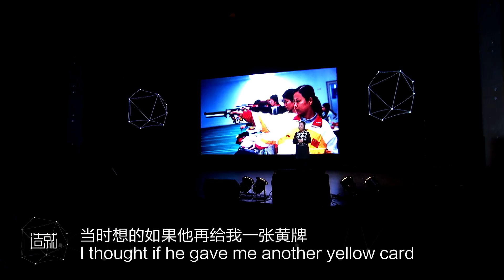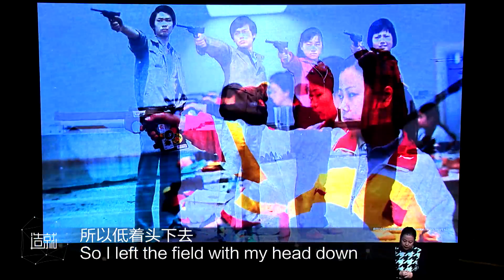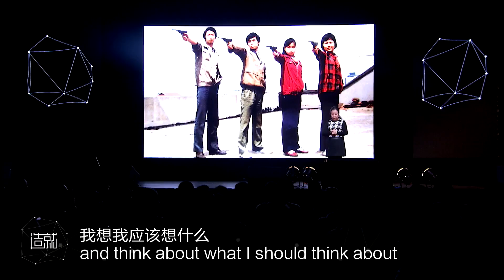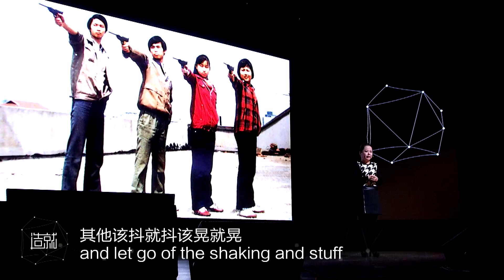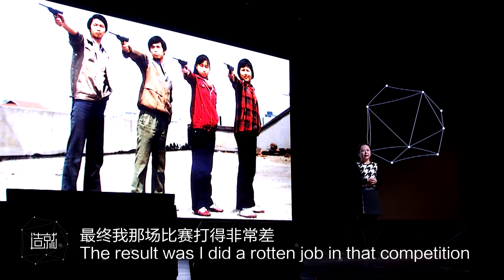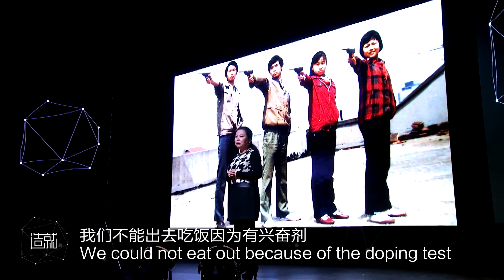Zaojiu | Luna Tao:Concentrate, and pull the trigger!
Olympic shooting champion